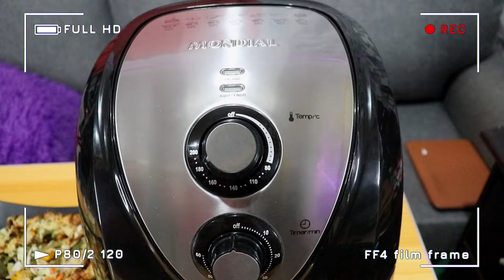AIR FRIED Mixed Veggies with Melted Cheese